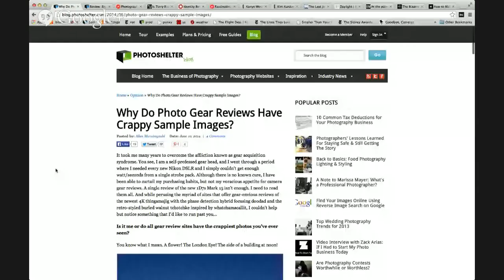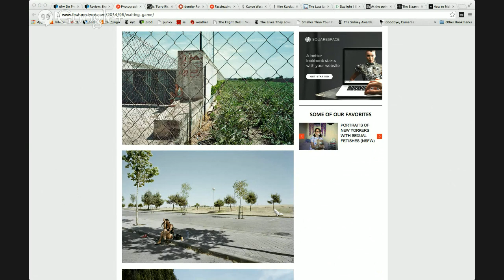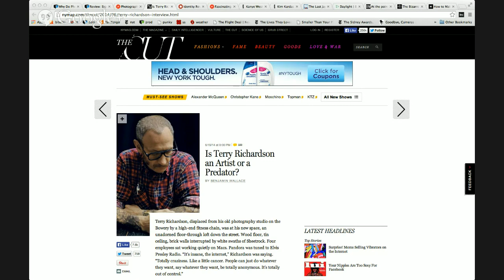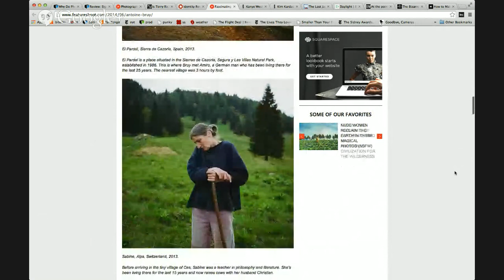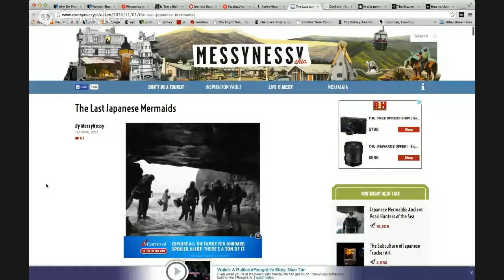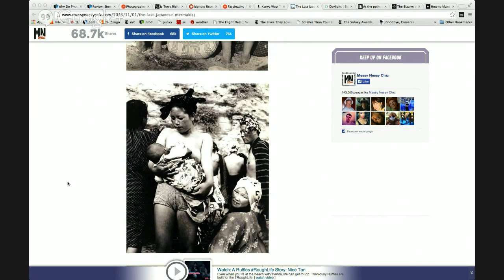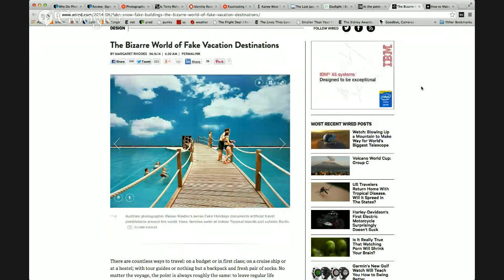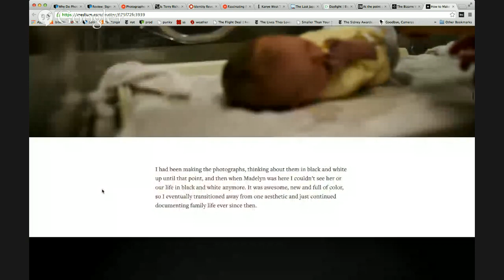Is Terry Richardson a Creeper? | I Love Photography | Ep 20 | June 18, 2014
Our weekly look at all things photographic with Sarah Jacobs and PhotoShelter co-founder Allen Murabayashi.

1:38 Why do photo gear reviews have crappy sample images?
3:27 Review: Sigma 35mm f/1.4 DG HSM
4:56 Txema Salvans captures prostitutes waiting on the roadside in Spain
7:43 Is Terry Richardson an Artist or a Predator?
12:50 Identity of Man who took 445 Photobooth portraits over 30 years revealed!
14:35 Antoine Bruy captures Europeans who abandoned civilization
17:18 Kanye's perfect (and most liked) wedding Instagram
20:43 Iwase Yoshiyuki's Last Japanese Mermaids
24:37 The Notorious Larry Clark to Sell Personal Photos
27:25 Martin Klimas' Fighting Porcelain Figures
29:32 Reiner Riedler's Fake Vacation Photos
31: 41 Matt Eich's Family Portrait